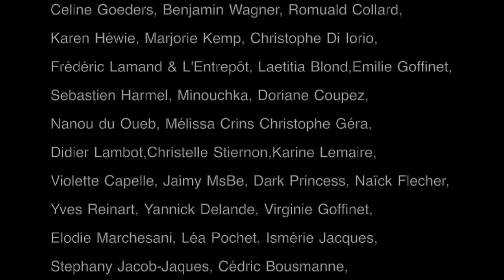Zëphyr : Cordon Rouge ( version court métrage )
ZËPHYR - CORDON ROUGE  (2015)

j’ai cherché ton étoile
Á perdre la raison
tes années rondes
des années secondes
rouges, intenses
Et de l’autre côté

J’ai tenté de comprendre
j’ai traversé le jour
des images des couleurs
dont je n’ai pas le sens
danse, danse
de l’amour au silence
Cordon rouge

iL m’arrive de penser
que je tombe dans le vide
que mes ailes fatiguées
ont perdu de leur rêve
brûlantes et dense

du Carbone dans les veines
Aux souvenirs fantômes
Les saphirs se mélangent
Au flou de mes pensées
danse, danse
Cordon rouge

qu’on ne me parle plus jamais de lumière (2X)
je manque d’air

moi, lié
de l’autre côté
Le souffle court
À bout de ciel
À bout de mot
j’agite mes plumes de corbeau

 danse, danse
 Cordon rouge

 je manque d’air